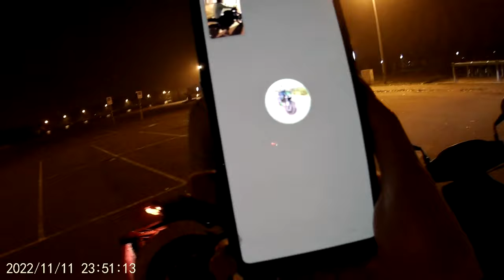Yamaha MT-09 ABS 2021 聲浪